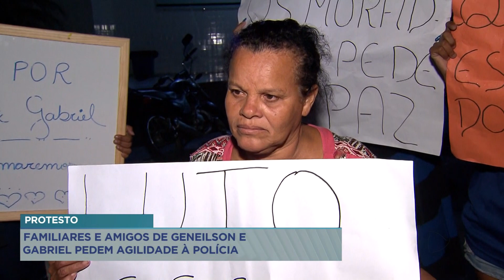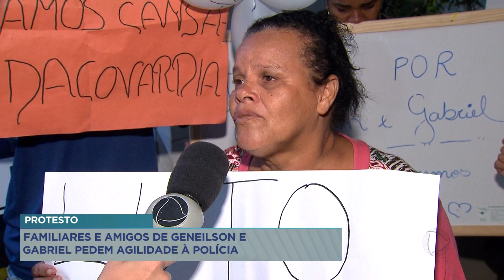Protesto: Familiares e amigos de Geneilson e Gabriel pedem agilidade à polícia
Um duplo homicídio no final de semana em Campos, motivou um protesto em frente a delegacia de Guarus.  Familiares e amigos clamam por justiça.